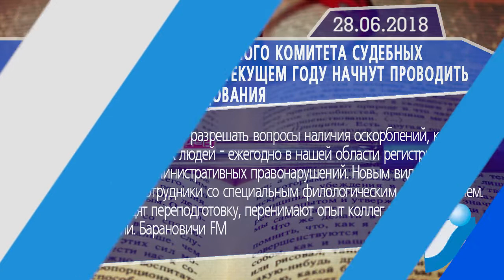Новостная лента Телеканала Интекс 28.06.18.